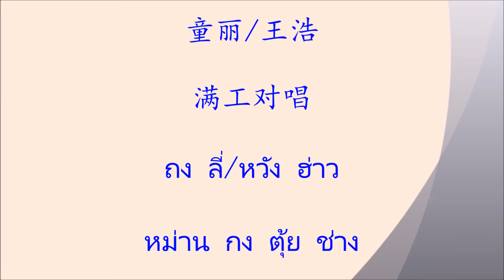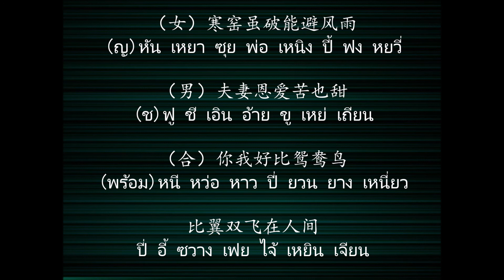满工对唱 หม่านกงตุ้ยช่าง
满工对唱 หม่าน กง ตุ้ย ช่าง Man Gong Dui Chang ศิลปิน 童丽/王浩 ถง ลี่/หวัง ฮ่าว Tong Li/Wang Hao

七女机房织罢绢
ชี หนวี่ จี ฝาง จือ ป้า จ้วน

身体虽疲乏心中好喜欢
เซิน ถี ซุย ผี ฝา ซิน จง ห่าว สี่ ฮวน

拨亮油灯我忙收敛
ปอ เลี่ยง โหยว เติง หว่อ หมัง โซว เหลี่ยน

明朝工满回家门
หมิง จาว กง หมาง หุย เจีย เหมิน

多谢娘子手艺精
ตวอ เซี่ย เหนียง จื่อ โส่ว อี้ จิง

一夜织成十匹绫
อี๋ เย่ จือ เฉิง สือ ผี่ หลิง

三年长工改百日
ซาน เหนียน ฉาง กง ก๋าย ไป่ ยื่อ

从今再不受欺凌
ฉง จิน ไจ้ ปู๋ โซ่ว ชี หลิง

从今后不为员外做牛马
ฉง จิน โฮ่ว ปู้ เหวย หยวน ว่าย จว้อ หนิว หม่า

为我的娘子忙种勤耕
เว่ย หว่อ ติ เหนียง จื่อ หมาง จ่ง ฉิน เกิง

从今后不为员外去织棉
ฉง จิน โฮ่ว ปู้ เหวย หยวน ว่าย ชวี่ จือ เหมียน

纺纱织布穿在董郎身
ฝั่ง ซา จือ ปู้ ชวน ไจ้ ต่ง หลาง เซิน

从今后不为员外去推磨
ฉง จิน โฮ่ว ปู้ เหวย หยวน ว่าย ชวี่ ทุย หมอ

推磨流汗为自身
ทุย หมอ หลิว ฮั่น เว่ย จื้อ เซิน

从今后不为员外洗衣浆衫
ฉง จิน โฮ่ว ปู้ เหวย หยวน ว่าย สี่ อี เจียง ซาน

为我的董郎浆洗衣襟
เว่ย หว่อ ติ ต่ง หลาง เจียง สี่ อี จิน

但愿黑夜快快过
ต้าน ย่วน เฮย เย่ ไคว่ ไคว่ กว้อ

五更天明回家门
อู่ เกิง เทียน หมิง หุย เจีย เหมิน

树上的鸟儿成双对
ซู่ ซ่าง ติ เหนียว เอ๋อ เฉิง ซวาง ตุ้ย

ลวี่ สุ่ย ชิง ซาน ไต้ เซี่ยว เหยียน

随手摘下花一朵
สุย โส่ว จาย เซี่ย ฮวา อี้ ตว่อ

我与娘子戴发间
หว่อ หยวี่ เหนียง จื่อ ไต้ ฟา เจียน

从今再不受那奴役苦
ฉง จิน ไจ้ ปู๋ โซ่ว น่า หนู อี้ ขู่

夫妻双双把家还
ฟู ชี ซวาง ซวาง ป่า เจีย หวน

你耕田来我织布
หนี เกิง เถียน ไหล หว่อ จือ ปู้

我挑水来你浇园
หว่อ เทียว สุ่ย ไหล หนี่ เจียว หยวน

寒窑虽破能避风雨
หัน เหยา ซุย พ่อ เหนิง ปี้ ฟง หยวี่

夫妻恩爱苦也甜
ฟู ชี เอิน อ้าย ขู เหย่ เถียน

你我好比鸳鸯鸟
หนี หว่อ หาว ปี่ ยวน ยาง เหนี่ยว

比翼双飞在人间
ปี่ อี้ ซวาง เฟย ไจ้ เหยิน เจียน